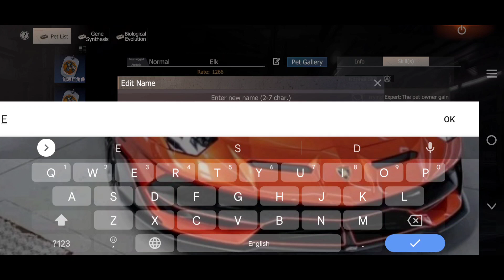R.I.P MY MECHA | LAST DAY RULES SURVIVAL GAMEPLAY #5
⚡ Easy to contact with Carlo ⚡ :-